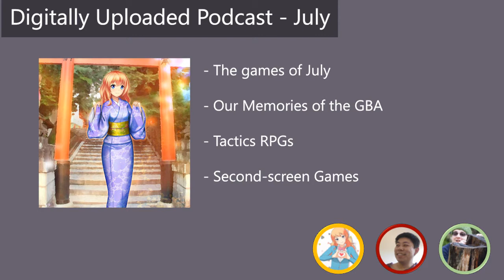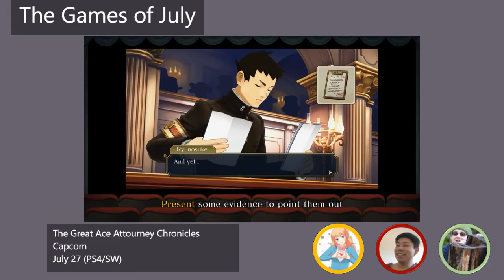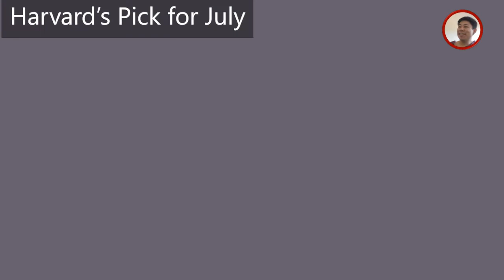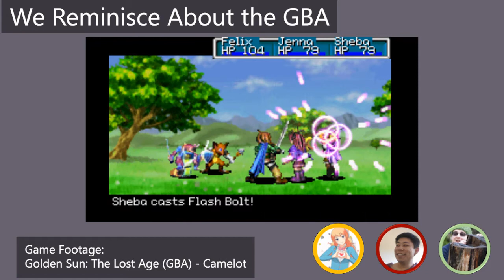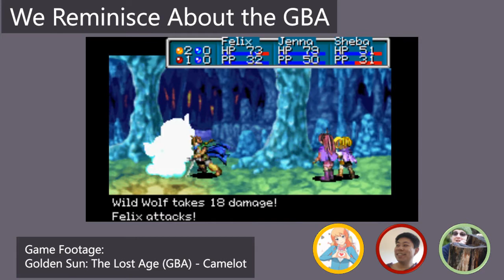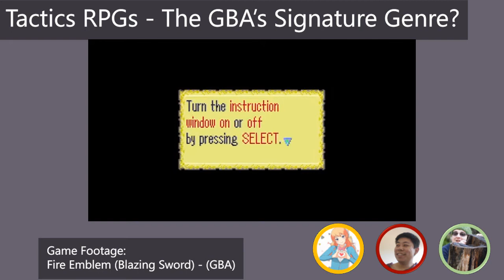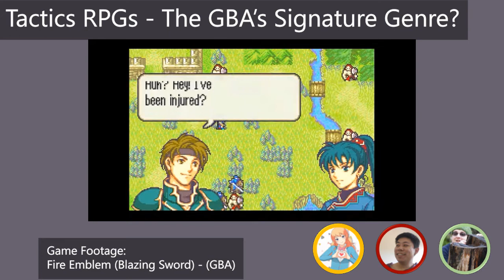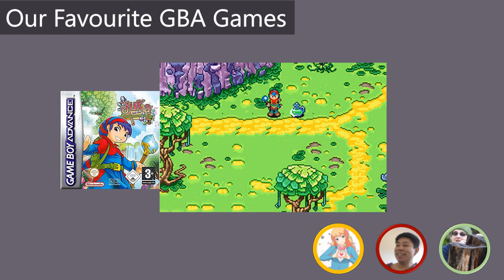July 2021 Podcast: Remembering the GBA, the greatest console of all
Find plenty more coverage for all things to do with gaming
How gorgeous is the DDNet mascot, Dee Dee? We have a massive store for merchandise for Dee Dee and all her pals - everything from socks and shirts to stickers and tapestries! Check it out

Hello folks! We've got a special themed episode for you this month - it's all about Nintendo's Game Boy Advance (GBA).

The GBA turned 20 in Australia this June, and to this day remains one of the consoles that we remember fondly. It had a seemingly endless stream of excellent JRPGs, introduced us to some of our favourite properties (Fire Emblem, anyone?), and in many cases, was the first games console that we had, or took seriously.

So in this nearly 2-hour special podcast, we spend most of it talking about the GBA - what we loved, what we missed, and why we'd love to see Nintendo actually bring it back in some form.

In addition to that, we do run through all the games you'll be playing in July - there's a lot of them coming.

Thanks as always for tuning in!